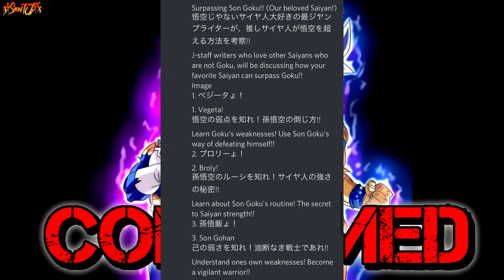UI Goku Is CONFIRMED Stronger than UE Vegeta!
Title: Ultra Instinct Goku Is CONFIRMED Stronger Than Ultra Ego Vegeta